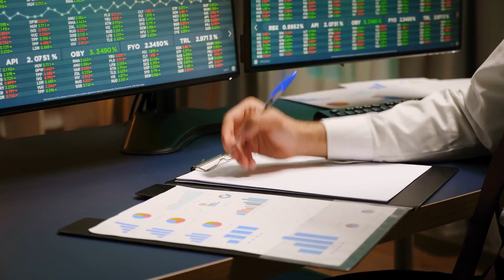সাব্বাস বাংলাদেশ !! পেঁয়াজে ভারতনির্ভরতা কাটিয়ে উঠছে বাংলাদেশ | Bangladesh India's dependence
পেঁয়াজের আকস্মিক মূল্যবৃদ্ধি গত কয়েক বছরে ভোক্তাদের জন্য বড় বিড়ম্বনার কারণ হয়ে উঠেছিল। প্রায় আড়াই বছর আগে প্রকাশিত ‘প্রমোটিং অ্যাগ্রিফুড সেক্টর ট্রান্সফরমেশন ইন বাংলাদেশ’ শীর্ষক এক প্রতিবেদনে বিশ্বব্যাংকের পক্ষ থেকেও পর্যবেক্ষণ দিয়ে বলা হয়, বাংলাদেশে কৃষিপণ্যগুলোর মধ্যে পেঁয়াজের বাজারেই অস্থিতিশীলতা দেখা যায় সবচেয়ে বেশি। এর পেছনের কারণ হিসেবে বরাবরই পণ্যটির চাহিদা পূরণে ভারতনির্ভরতাকে সবচেয়ে বেশি দায়ী করেছেন বাজার পর্যবেক্ষক ও বিশ্লেষকরা।